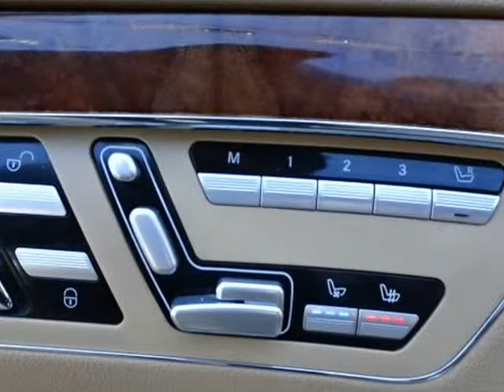2007 Mercedes-Benz S-Class 5.5L (LONG BEACH, California)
6432 LONG BEACH BLVD
LONG BEACH